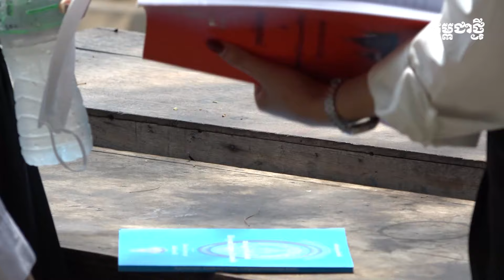ប្រសាសន៍ឯកឧត្តមឧបនាយករដ្ឋមន្រ្ដី ហ៊ុន ម៉ានី ជុំវិញការប្រឡងជ្រើសរើសមន្ត្រី ACU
ប្រសាសន៍ឯកឧត្តម ហ៊ុន ម៉ានី ឧបនាយករដ្ឋមន្ត្រី រដ្ឋមន្ត្រីក្រសួងមុខងារសាធារណៈ និងឯកឧត្តម ឱម យ៉ិនទៀង ប្រធានអង្គភាពប្រឆាំងអំពើពុករលួយ ជុំវិញការប្រឡងប្រជែងជ្រើសរើសមន្ត្រីរាជការ ចូលបម្រើការងារក្នុងក្របខណ្ឌអង្គភាពប្រឆាំងអំពើពុករលួយ នាថ្ងៃទី ៣ ខែមីនា ឆ្នាំ ២០២៤នេះ នៅសាកលវិទ្យាល័យភូមិន្ទភ្នំពេញ